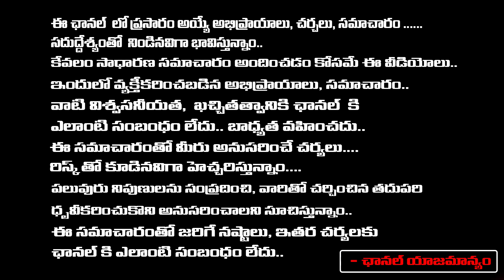Date Fixed For Merger Of YCP Into BJP..? | Jagan | RED TV Talkies